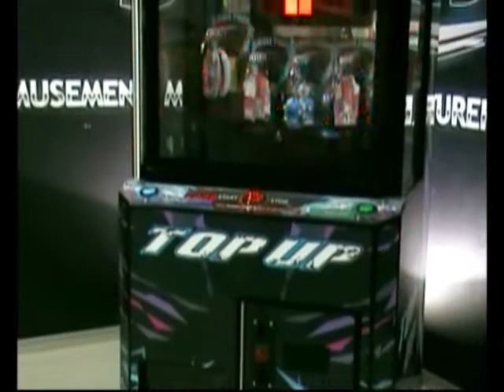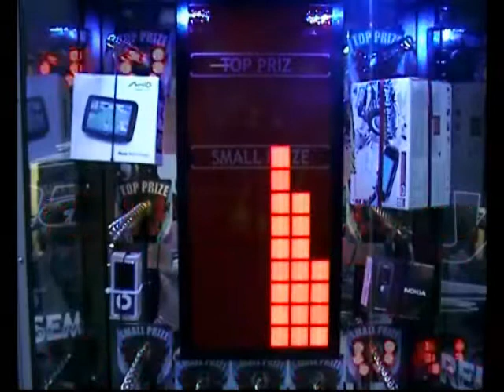Magic Play - Top Up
OP-UP game is a new player in the skill-games market. This riveting game will challenge all player's skills and give them a chance to win superb prizes.

Players check their reflexes and perceptive abilities by releasing  blocks down to build a tower. They can easily win a small prize or... carry on playing for the ultimate top prize!

TOP-UP by default comes with a built in capsule dispenser. Every capsule contains a tiny prize. So whether you win or lose, every player gets a small capsule containing the tiny prize. In this way everyone's a winner with TOP-UP!

TOP-UP is a well built game with eye catching illuminations, graphics and with the possibilities of custom designs. TOP-UP machine can be placed anywhere!

Unlike most other skill games TOP-UP is one of the few that can be played by all ages. So not only is TOP-UP a fantastic way to earn extra revenue but it can be enjoyed by all!

Wait no further! It's time to TOP-UP your cash box!